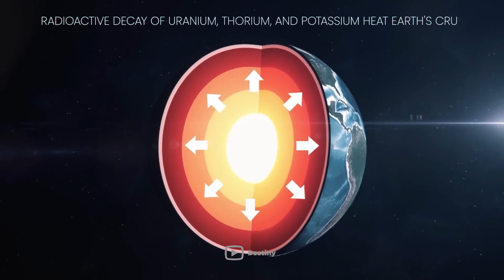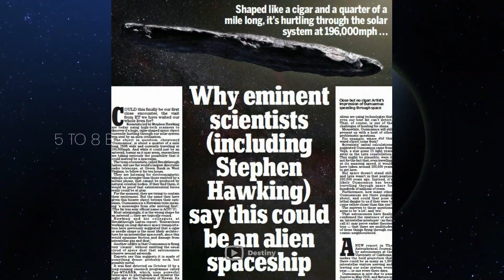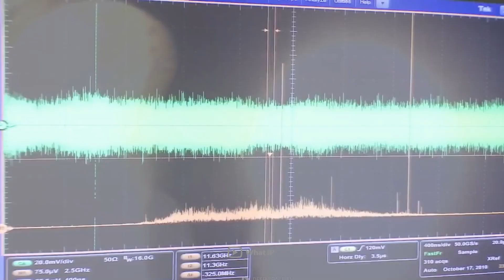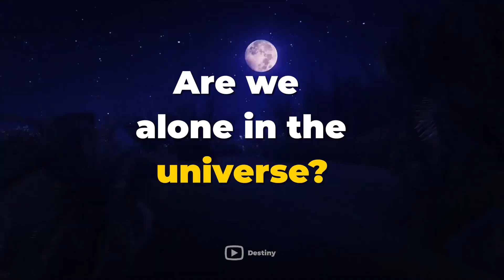SHOCKING! James Webb Telescope Detects Artificial Light on Proxima B!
What would you say if we told you humanity might be closer to discovering alien life than we originally thought? Harvard astronomers have discovered that the James Webb optical telescope can be set to uncover evidence of artificially generated LED lights on a planet called Proxima B, which orbits one of our Sun's closest stars, Proxima Centauri. This exciting new planet is located in a system only 4.2 light-years away from Earth.

Researchers discovered this potentially habitable planet in August 2016 while gathering data on our Sun's closest star cousin. Scientists have attempted to identify more characteristics of the planet, and ideally, the James Webb telescope will provide better views in the future.

If you're interested in astronomy, then you need to watch this video!

🔶Insane Finding On Proxima B Changes Everything!

 • Insane Finding On Proxima B Changes E...

🔶Scientists Just Made A SHOCKING Solution On How To Travel Faster Than Light!

 • Scientists Just Made A SHOCKING Solut...

 • SHOCKING! James Webb Telescope Detect...

🔶It’s Approaching Earth in March 2023! Can We Change its Course?

 • It’s Approaching Earth in March 2023!...